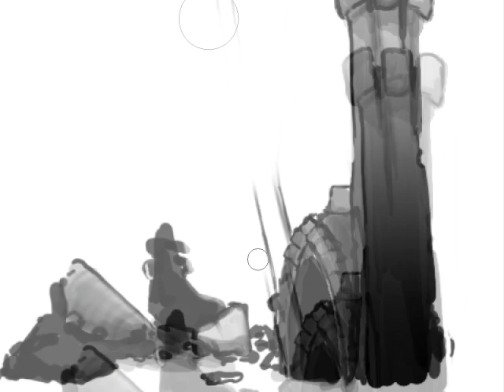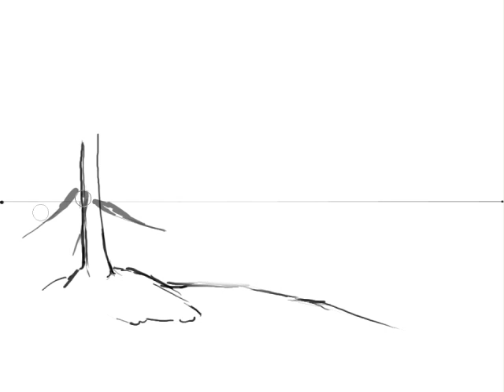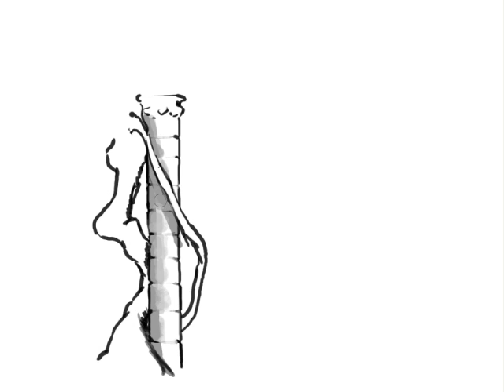Sketches of Ruins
More sketching